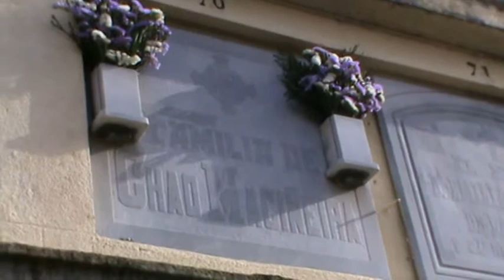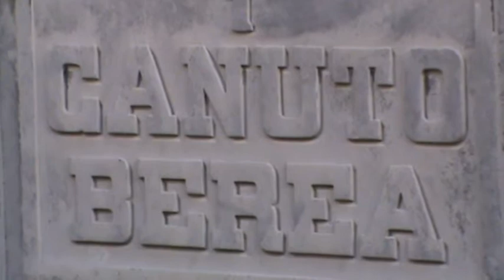15/24 ROTEIRO DAS IRMANDADES